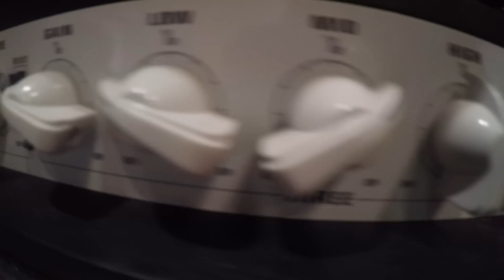EVH 5150 III Amp Demo/Test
This is another great amp I've got a chance to test.

If you like my sound and need anything in music production (from recording to mixing & mastering) or you need a guest musician on your record, just hit me.
Any support will be much appreciated.

Demo song written by/all music recorded & programmed by/mixed & mastered by me, myself & I.